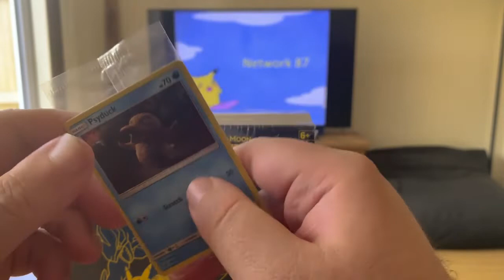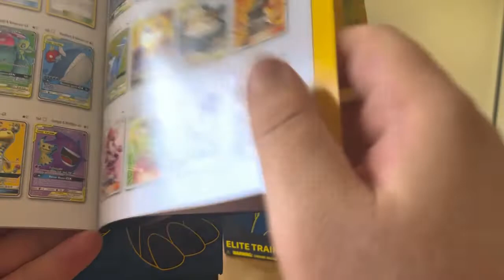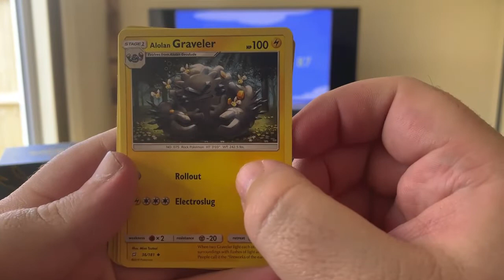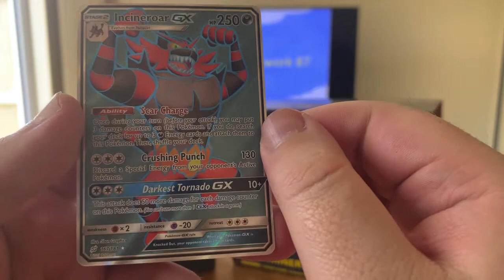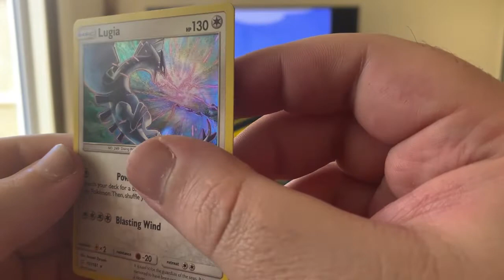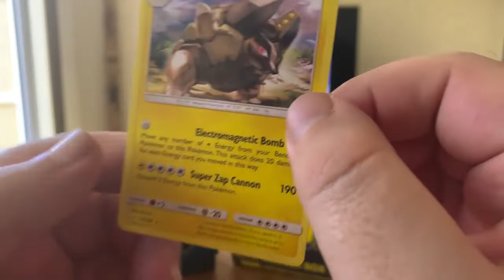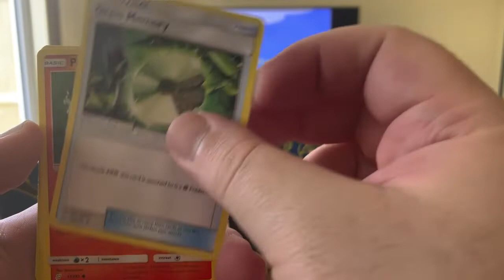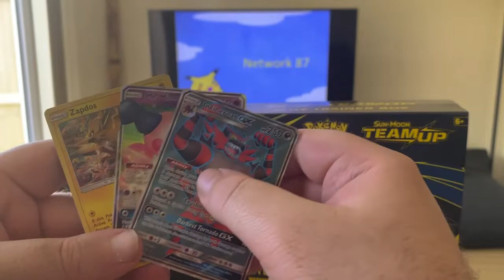Pokémon Team UP Elite Trainer Box Unboxing!!! Amazing GX Pulls!!!!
Welcome To Network 87 - Your Premium Unboxing and Entertainment Channel!!!

Today Robert is opening the newest Pokemon Sun and Moon Team Up Elite Trainer Box and he pulls some amazing GX cards so check it out!!

2019's Charity is MIND UK

Much Love
Network 87 Team!!!